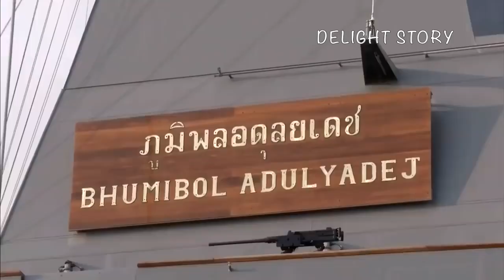เมื่อครั้ง! ในหลวง - พระราชินี เสด็จฯ ไปทรงเจิมเรือหลวงภูมิพลอดุลยเดช | Delight Story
ในหลวง - พระราชินี เสด็จฯ ไปทรงเจิมเรือหลวงภูมิพลอดุลยเดช
วันที่ 16 ต.ค. พระบาทสมเด็จพระเจ้าอยู่หัว และสมเด็จพระนางเจ้าฯ พระบรมราชินี เสด็จพระราชดำเนินไปทรงเจิมเรือหลวงภูมิพลอดุลยเดช เรือฟริเกตลำใหม่ ณ ท่าเรือจุกเสม็ด การท่าเรือสัตหีบ ฐานทัพเรือสัตหีบ อ.สัตหีบ จ.ชลบุรี โดยมี พล.ร.อ.ลือชัย รุดดิษฐ์ ผู้บัญชาการทหารเรือ นายภัครธรณ์ เทียนไชย ผู้ว่าราชการจังหวัดชลบุรี พล.ร.ท.วราห์ แทนจำ ผู้บัญชาการฐานทัพเรือสัตหีบ พร้อมข้าราชการทหารเรือ เฝ้าฯ รับเสด็จ
❎ โปรดใช้คำสุภาพในการรับชมและแสดงความคิดเห็น
และให้เกียรติซึ่งกันและกัน แอดมินขอสงวนสิทธิ์แบนผู้ใช้และลบข้อความไม่เหมาะสมทันที❎

สวัสดีค่ะ ช่องดีไลท์ สตอรี่ เป็นช่องที่นำเสนอเกี่ยวกับพระราชกรณียกิจของราชวงค์จักรีในการเสด็จพระราชดำเนินไปยังสถานที่ต่างๆ สำหรับท่านที่รักและเทิดทูลในสถาบันพระมหากษัตรยิ์เข้ามาเป็นส่วนหนึ่งกับช่องดีไลท์ สตอรี่นะคะ หากท่านชื่นชอบก็กดไลค์ กดติดตาม กดแชร์เพื่อเป็นกำลังใจในการนำเสนอวีดีโอที่ดีๆ ต่อไปค่ะ

ช่องทางการติดตาม กดลิงค์⬇︎